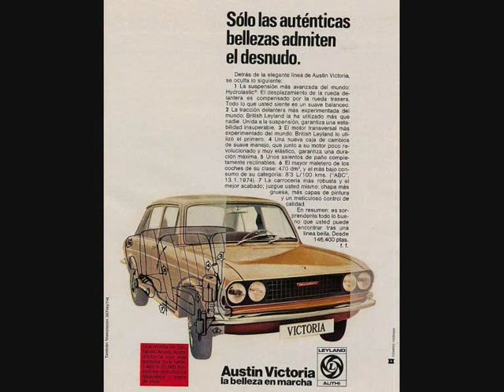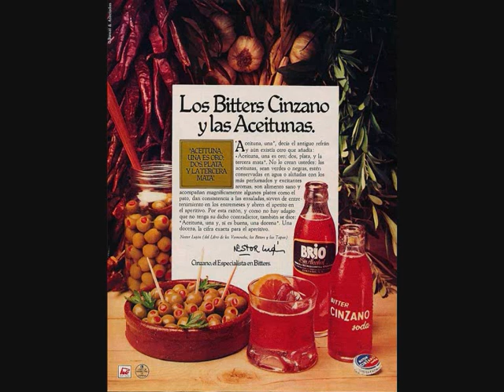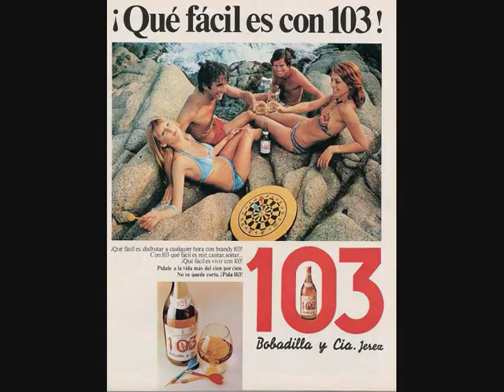Willem Breuker Kollektief - Time is an empty bottle of wine